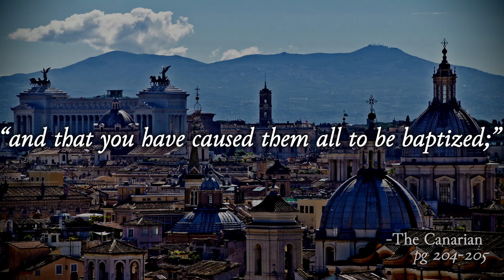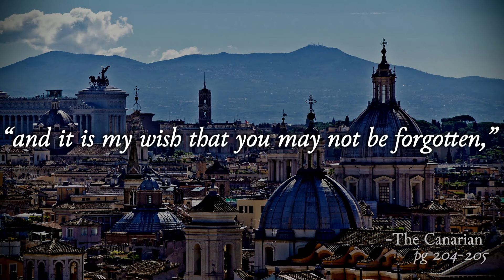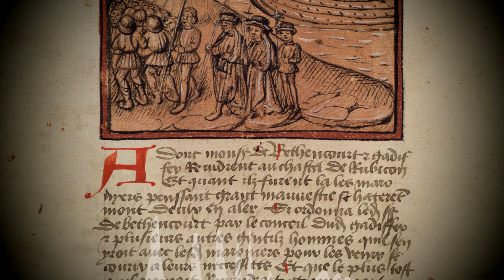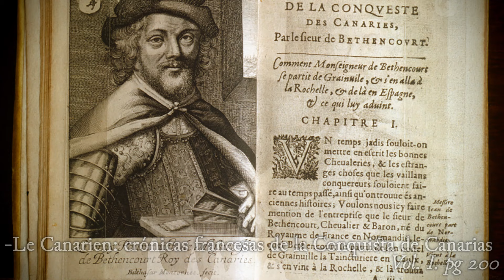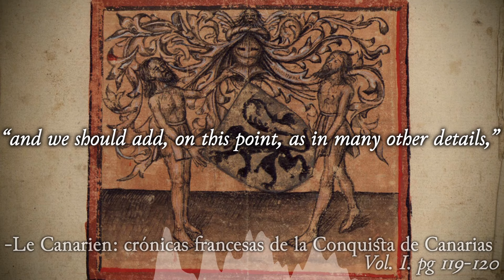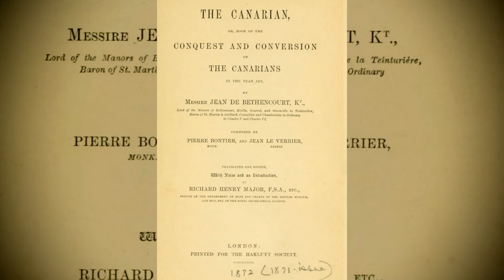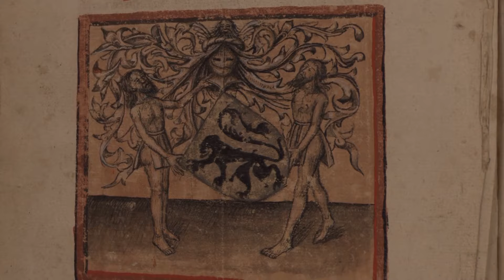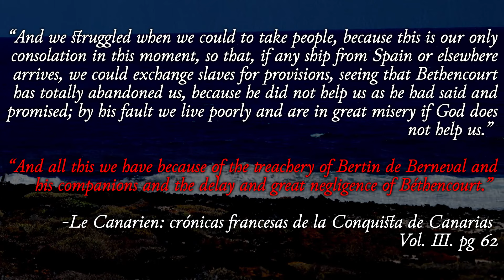Can you trust this Medieval Manuscript?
On the final chapters of ‘Le Canarien,’ the account of Jean de Béthencourt’s journey to the Canary Islands. Also, about the 2 Manuscripts we have of it, and their errors...

TIMESTAMPS
0:00 Intro
0:05 Finale
1:23 Last Chapters
3:36 Why is it false?
6:23 Can you trust them?
9:32 Conclusion

MUSIC
HOME - Before the Night
HOME - Resting State
憂鬱/Yu-Utsu - Sun

     (Introduction by Richard Henry Major)
[5] Le Canarien - Crónicas francesas de la conquista de Canarias (1959) by Serra and Cioranescu , Volume I
[6] Le Canarien - Crónicas francesas de la conquista de Canarias (1960) by Serra and Cioranescu , Volume II
[7] Le Canarien - Crónicas francesas de la conquista de Canarias (1965) by Serra and Cioranescu , Volume III